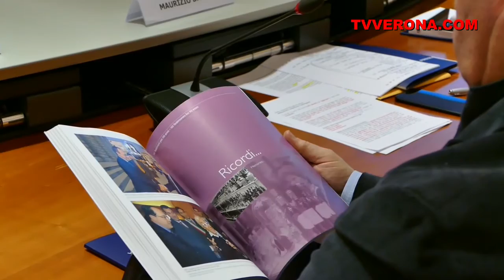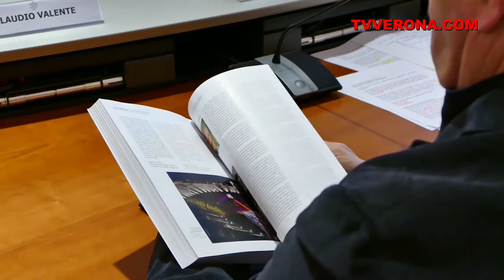VERONAFIERE, CHIUDE UN 2016 AD ALTA INTENSITA’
VERONAFIERE, CHIUDE UN 2016 AD ALTA INTENSITA’, RICAVI A QUOTA 78 MILIONI
Con la recente trasformazione in S.p.A. e il collegamento piano industriale di sviluppo, ora si gioca la partita nel sistema fieristico internazionale con servizi, innovazioni e l’apertura di nuovi mercati.
Sessantasette manifestazioni ed eventi realizzati in Italia e all’estero, oltre 14mila espositori nel quartiere fieristico veronese, con 1,3 milioni di visitatori e 750mila metri quadrati venduti. Veronafiere archivia un 2016 ad alta intensità con un bilancio 78 milioni di euro e un Ebitda di 12,2 pari al 15,6% del fatturato.